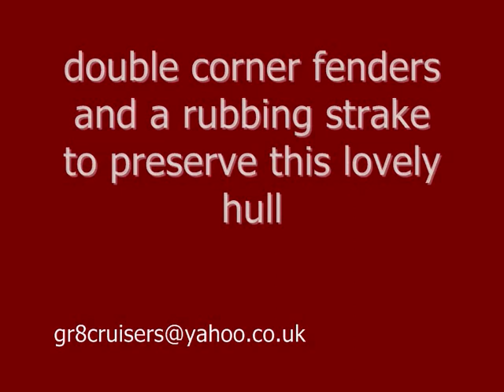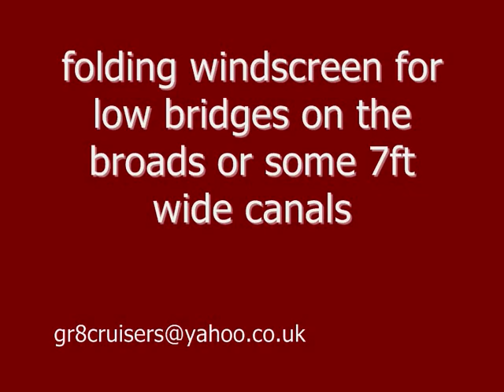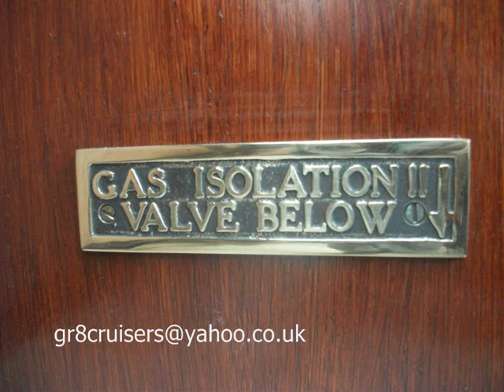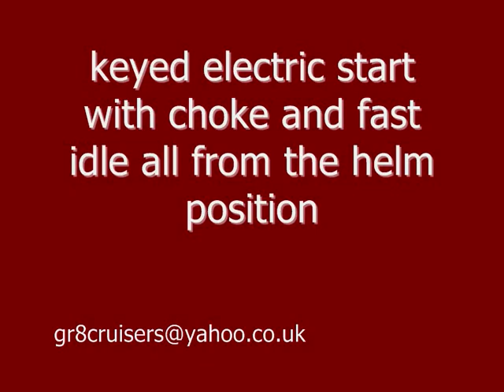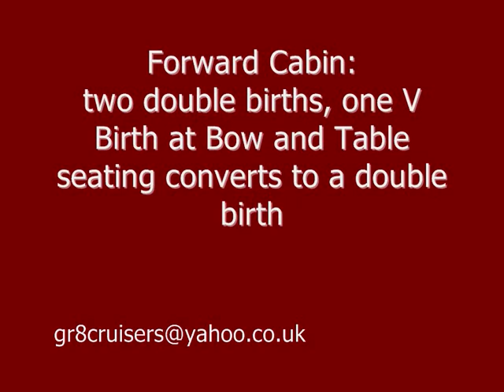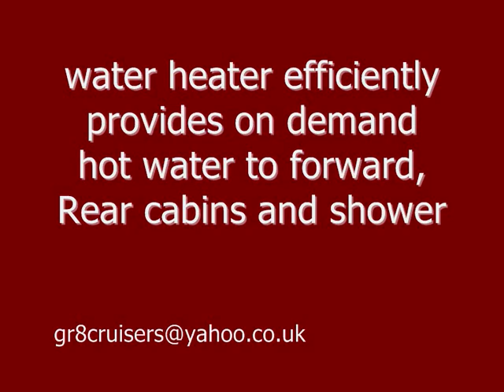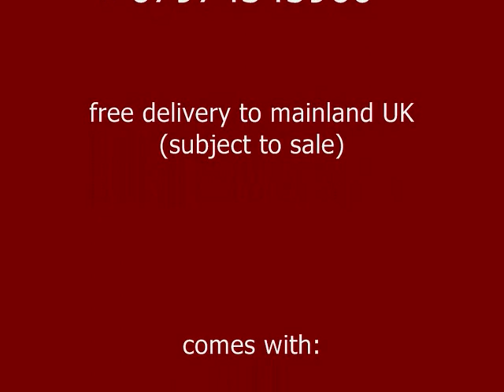viking 26 nancy 0001